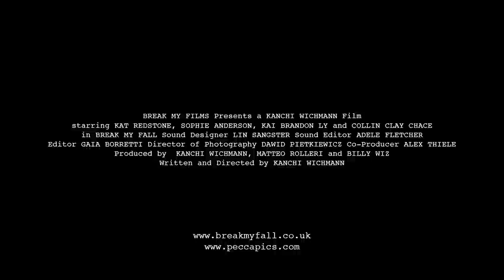Break My Fall - Exclusive UK HD Trailer (Peccadillo Pictures)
Three days in the life of four friends after which there's no going back. That moment in your life when everything changes forever.

Kanchi Wichmann's provocative ode to the 24 hour party culture of London's East End, with music from some of the best underground artists London has to offer, Break My Fall is destined for cult status.